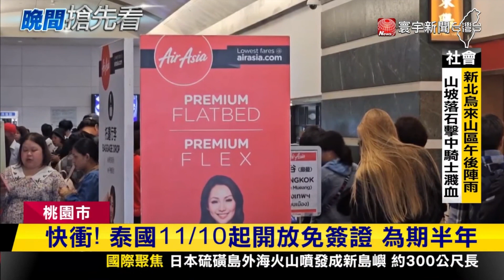入境泰國11/10起免簽證 泰辦加碼送遊客7日網卡｜寰宇新聞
現在去泰國可以省一筆了，從11月10日開始，到明年5月，半年的時間，遊泰國30天內免簽證，不只省錢，也更方便，不過，開放第1天，出國民眾兩樣情，有人提早規劃反而多花錢，有人臨時起意，倒是省一大筆。